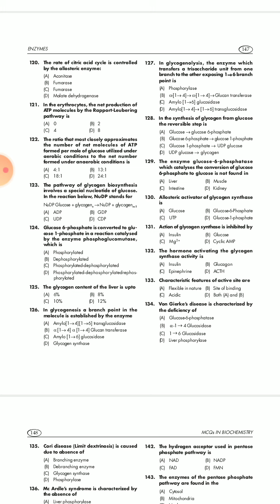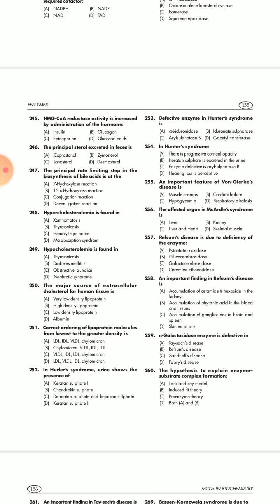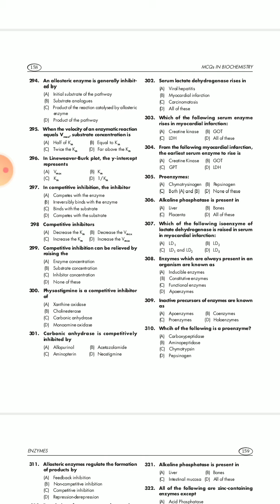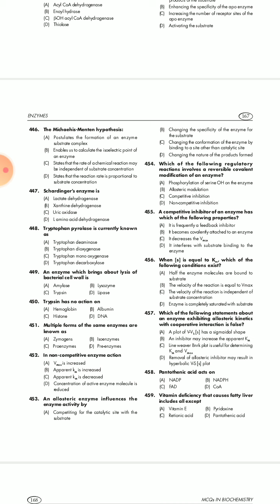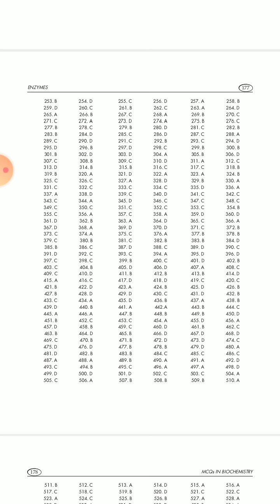Mcqs on chapter 6 Enzymes